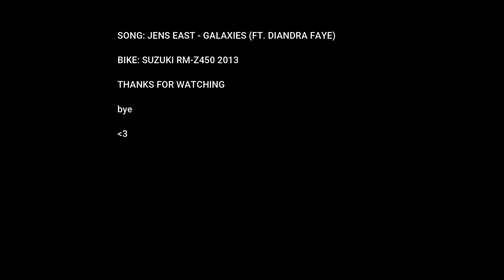SUPERMOTO WHEELIES AND WILD RIDING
Bike: Suzuki RM-Z450 2013

Mic: Purple Panda Lavalier (mounted behind the gopro outside the helmet)

Song: Jens East - Galaxies (feat. Diandra Faye)